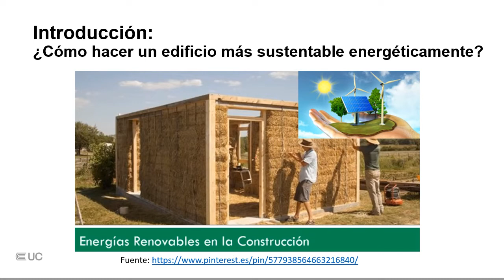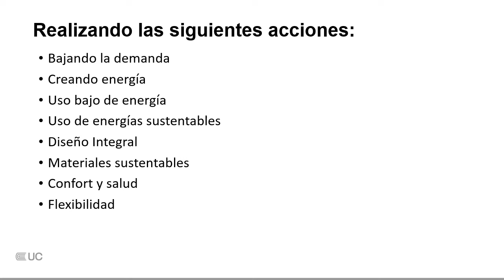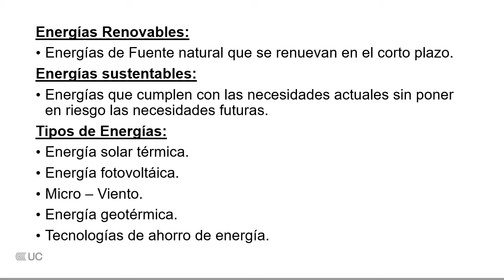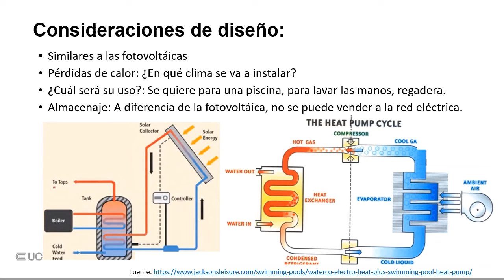Energías renovables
Modalidad Presencial